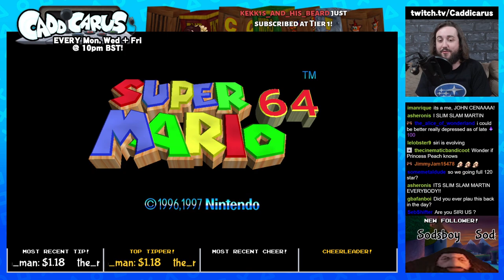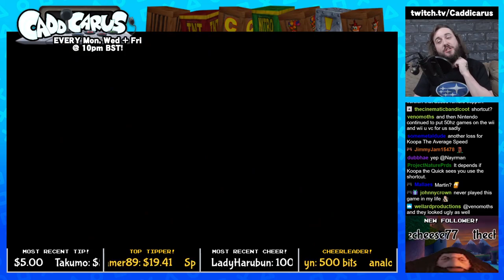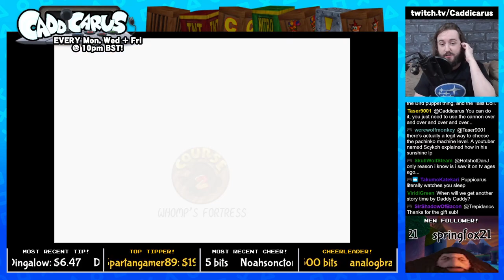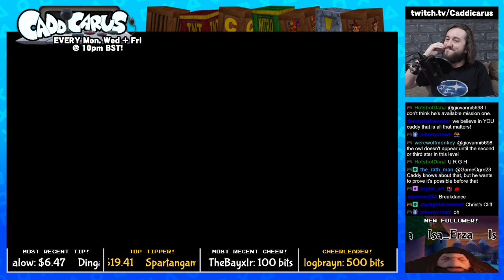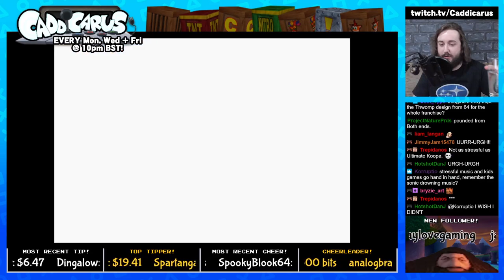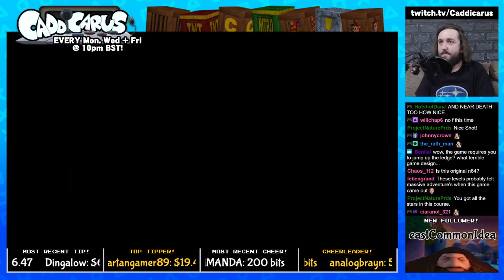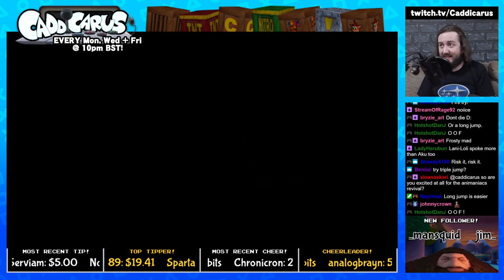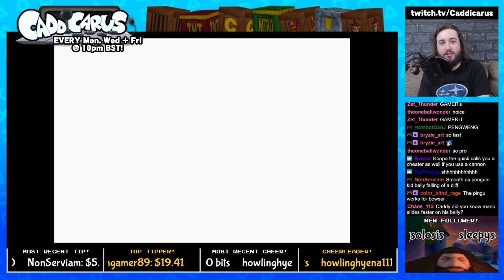Caddy Plays Super Mario 64: 3D ALL-STARS [100% RUN] (Part 1)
We learn about Whomp reproduction, fail multiple times to long jump onto an arrow at Jesus Gorge, and drop some babies off of cliffs. (STREAM BEGINS AT 10:08)